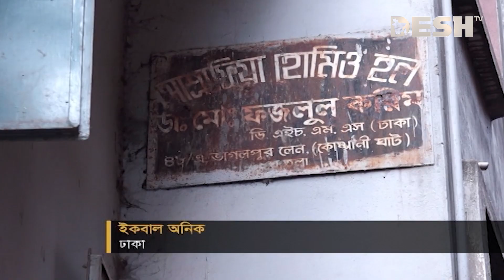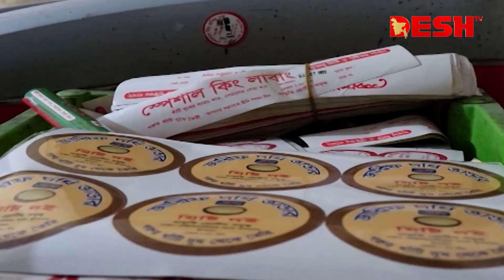দেশ সংবাদ | দুপুর ২ টা | ১৮ মার্চ ২০২৩ | Desh TV Bulletin 2pm | Latest Bangladeshi News